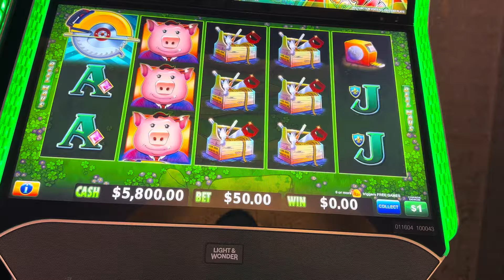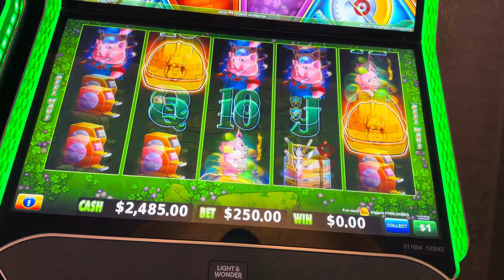Massive hand pay! ￼ tons of pigs! huff n more puff!